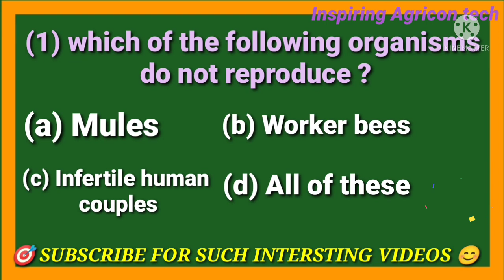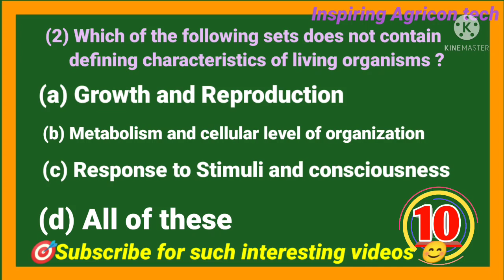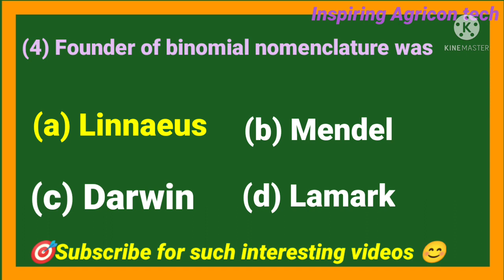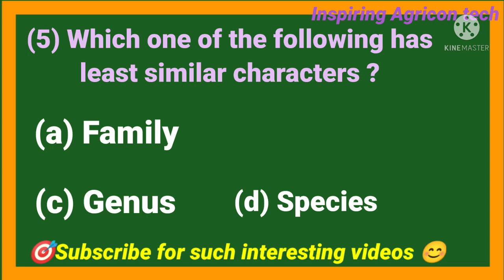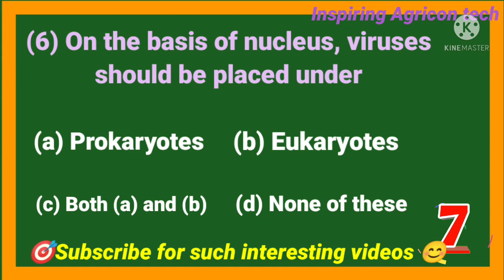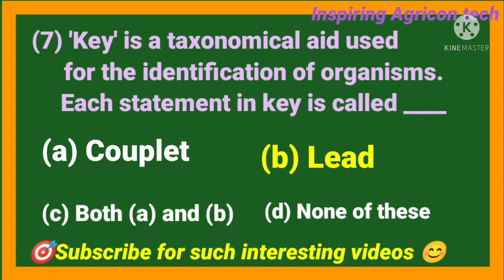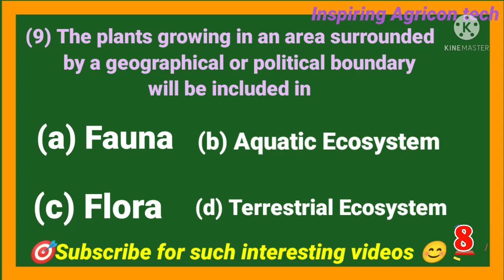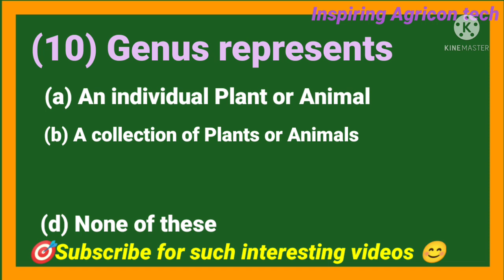Biology important questions for ICAR and NEET | The living 🌎 world 10 important questions for Icar